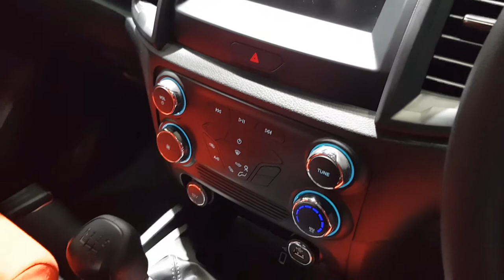NEW 2022 Ford Ranger XL Street Special Edition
The current generation of the Ford Ranger won't last long, but even so, Ford has launched a new variant in Thailand. The model, dubbed the Ford Ranger XL Street Special Edition, will be presented ??only 300 copies and will immediately stand out among other Ranger models thanks to the distinctive body kit. This kit includes updated front and rear bumpers, 16-inch wheels, black rear-view mirror caps and door handles, as well as a unique graphic package with white and red stripes.

The graphics package does not differ from the Ranger Tremor version available in the USA. It is inspired by the stickers of the Ranger sports car that participates in the Super Pickup racing series in Thailand. The XL Street Special Edition also includes a unique radiator grille similar to the Ranger Raptor grille.

Since the model is based on XL Street, it includes the same understated suspension system compared to other Ranger models. It is also equipped with a 2.2-liter turbodiesel four-cylinder engine with 160 hp and 385 Nm. The drive is carried out through the rear wheels thanks to a six-speed ??manual transmission.

In the cabin there is an 8-inch infotainment system with a touch screen, Apple CarPlay and Android Auto, six speakers and a rear-view mirror with automatic dimming. Ford has no plans to sell the Ranger XL Street Special Edition in other markets, such as Australia.